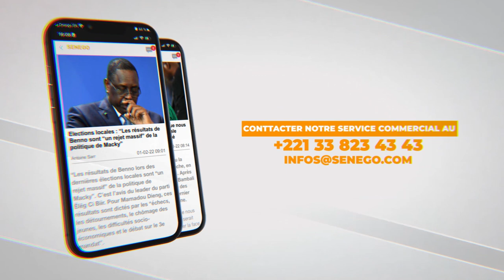Astar explose la page de Malibu et révèle "Loutakh may jouer si événement you mague yi…"